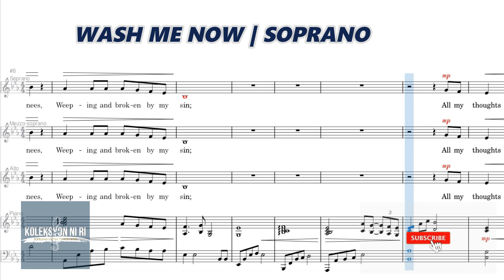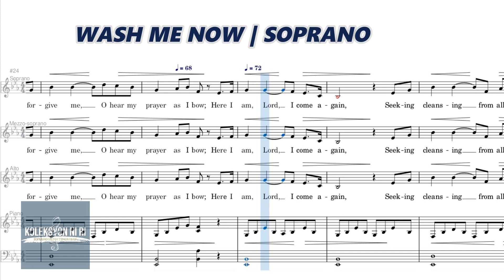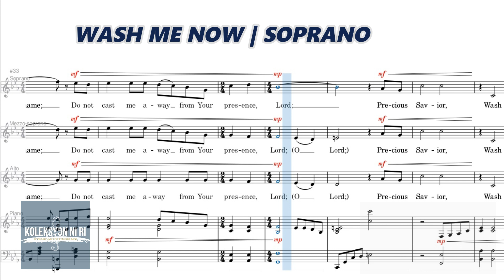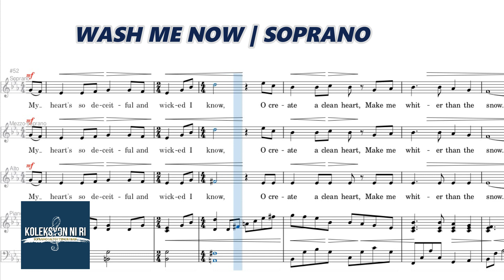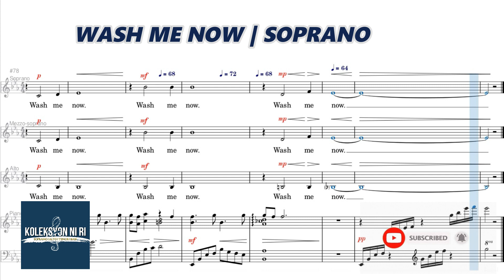Wash Me Now | Soprano | Vocal Guide by Sis. Analou Choing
"WASH ME NOW"
From the Album "Worthy of Praise"